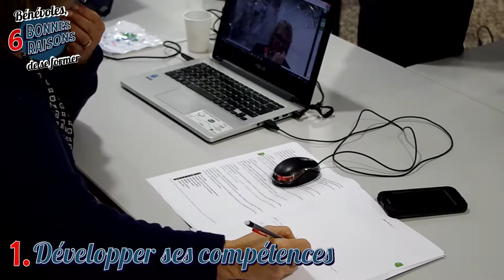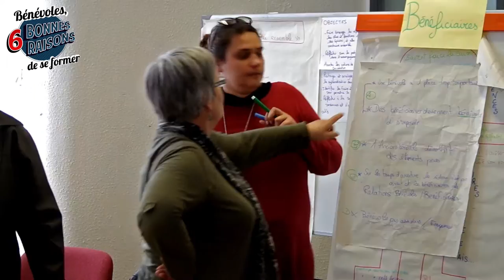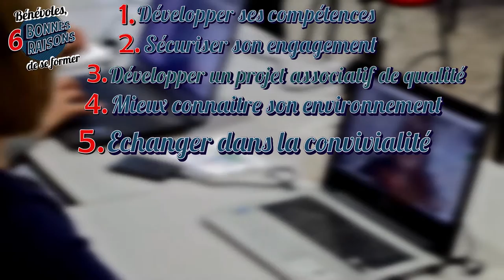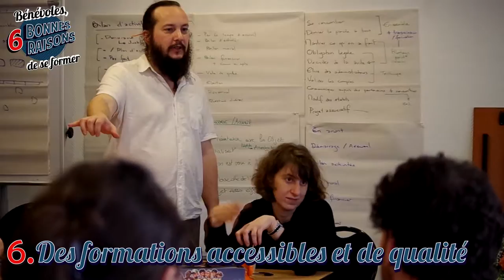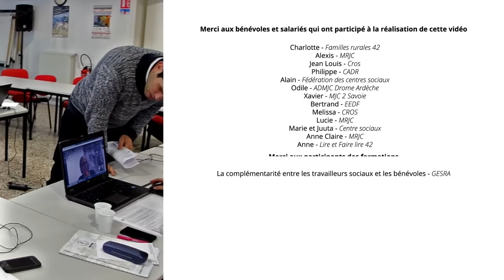Bénévoles, 6 bonnes raisons de se former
Les bénévoles ont également le droit/ le besoin de se former, notamment sur les questions liées à la gestion d'une association : comptabilité, gouvernance, communication... Retrouvez les formations proposées par les points ressources près de chez vous comme les maisons des associations sur cette carte
(Vidéo du Mouvement Associatif)